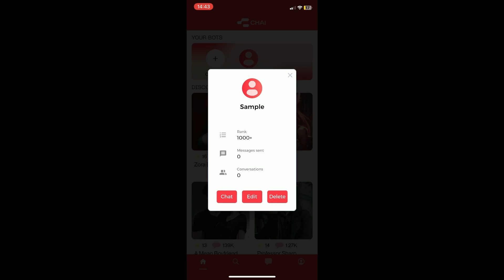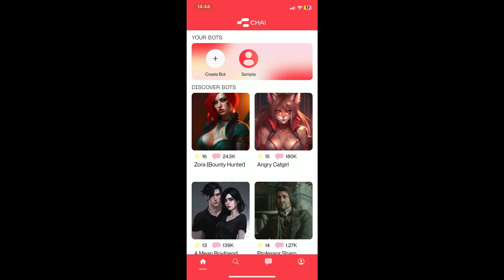Chai AI: Read Chats (Tutorial)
Chai AI Read Chats

In this short tutorial I show you how you can read Chai AI chats.